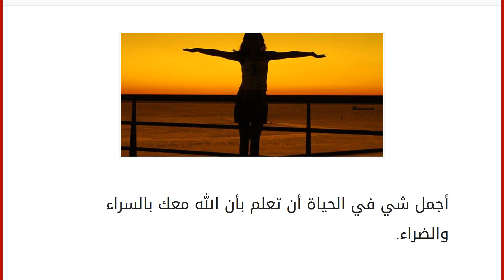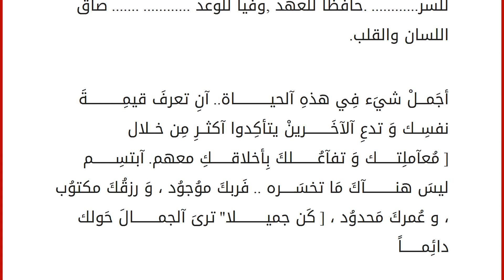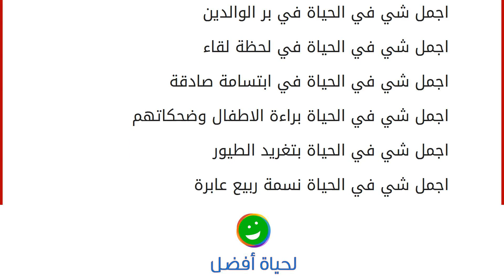اجمل شي في الحياة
إقراألمقال كاملا :
أجمل شي في الحياة أن تعلم بأن الله معك بالسراء والضراء. أجمل شي في الحياة تخضع لربك وتسجد له وتدمع عينك له ومن اجله.. أجمل شي في الحياة دعوة الناس لك بالخير.. أجمل شي في الحياة أن تنام مظلوم وليس ظالم.. أجمل شي في الحياة صدقة عن نفسك وعن أهلك للفقراء والمحتاجين.. أجمل شي في الحياة وجود أهلك واحبابك حولك.. أجمل شي في الحياة الوفاء وحب الآخرين لك.. أجمل شي في الحياة ((زوج أو زوجه)) صالح او صالحه تحبك او تحبها اتعينك وتعينهاا في دينك ودنياااك.. أجمل شي في الحياة طفل يقول لك كلمة(( بابا او ماما)).. أجمل شي في الحياة عندما تحقق طموحك واحلامك.. أجمل شي في الحياه (الحب) اجمل شي في الحياة ان تكون بصحتك وعافيتك اجمل شي في الحياة ان يسود تسامح بيننا أجمل شي في الحياه الاخلاق الحميدة
أجمل شي في الحياة التواضع أجمل شي في الحياه الرضى بما قسم الله أجمل شي في الحياة نظافة قلوبنا من الغل والحسد أجمل شي ف